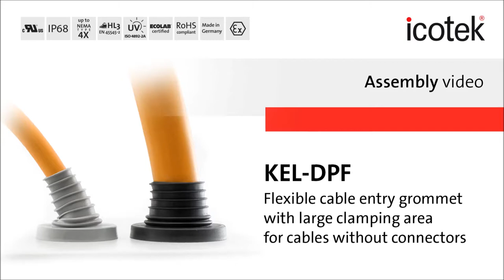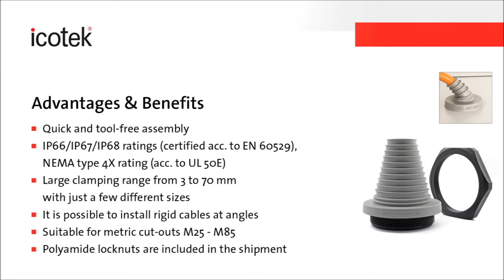Cable entry grommet with large clamping range KEL-DPF | Assembly | icotek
Flexible pyramid shaped cable entry grommet for cable diameters 3 - 70 mm. Suitable for large diameter cables (e.g. supply lines) and conduits. Metric threads M25 - M80. Certified IP66 / IP67 / IP68 / UL Type 4X ratings.